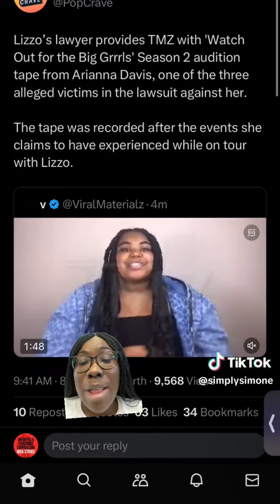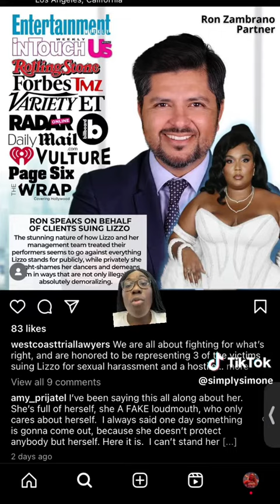August 5, 2023